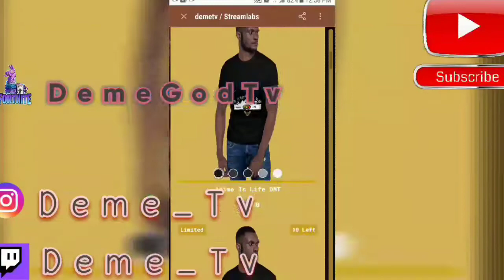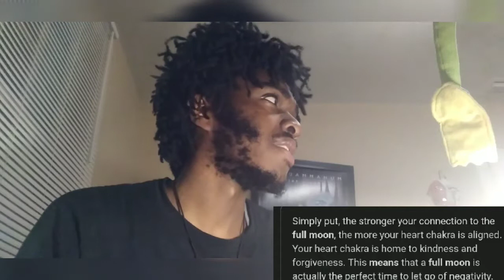Pink Moon April 26 The Energy Booster Change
Also

Music intro

Khea miti

J3mob 123